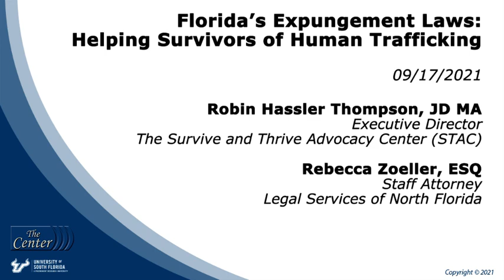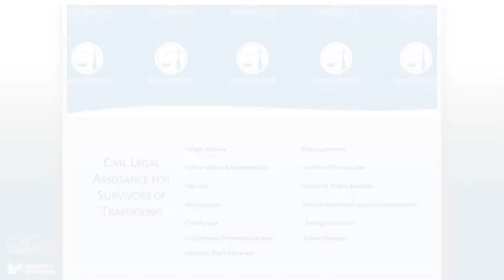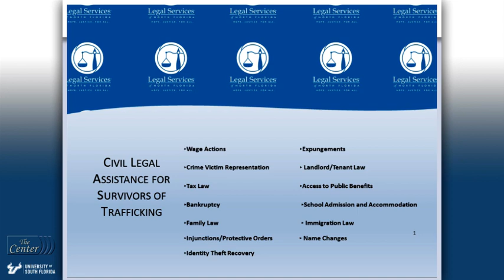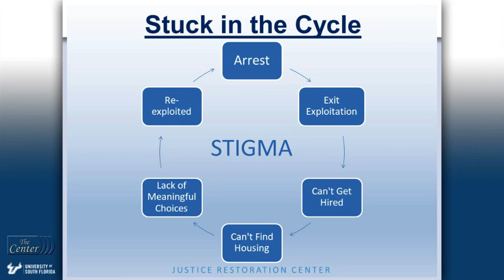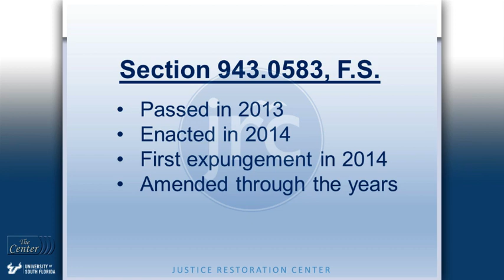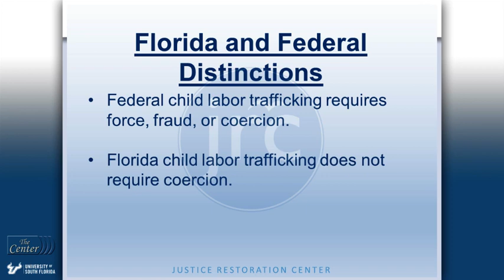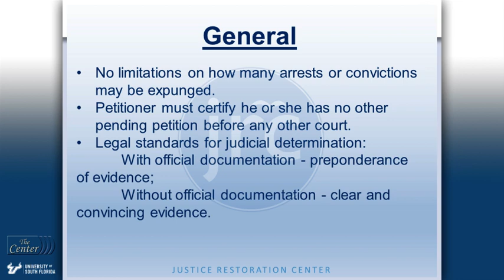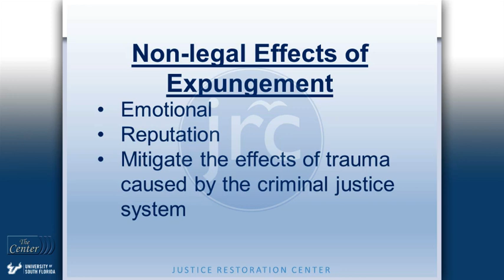Florida’s Expungement Laws – Helping Survivors of Human Trafficking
The Big Bend Coalition Against Human Trafficking (BBCAHT) and The Survive and Thrive Advocacy Center (STAC) invite you to participate in BBCAHT’s Monthly 3rd Friday Community Training Program.

When a youth or an adult victim of human trafficking is arrested – whether or not they are prosecuted – they can suffer lifelong personal and practical impacts. Trauma associated with an arrest can haunt them throughout their life. A criminal record can hurt their ability to be economically secure, to get a job or education, and to rebuild their lives and heal. Because these crimes happened while they were being trafficked, Florida law provides a way to help and clear, or “expunge,” their criminal histories. This month’s program will explain the law on expungement, describe the process for clearing a survivor’s criminal history, detail the effects of expungement on a survivor’s life, and dispel myths and misconceptions regarding expungement. If you are a professional or community member who is in actual or potential contact with sex and labor trafficking survivors, you need to know about expungement.

Presenters: Brent Woody, Lead Attorney/Executive Director, Justice Restoration Center; and Rebecca Zoeller, Staff Attorney, Legal Services of North Florida.